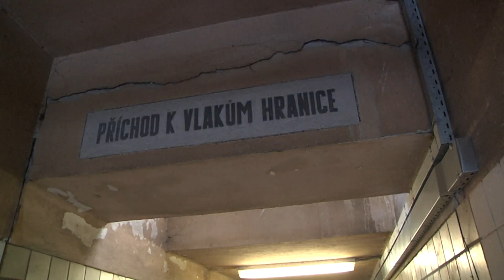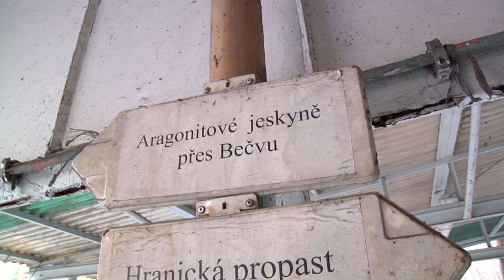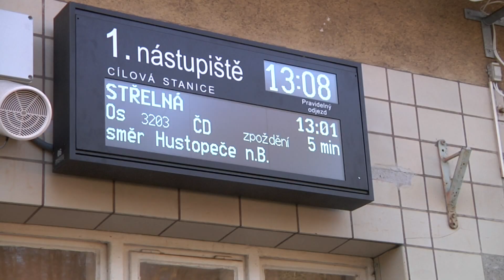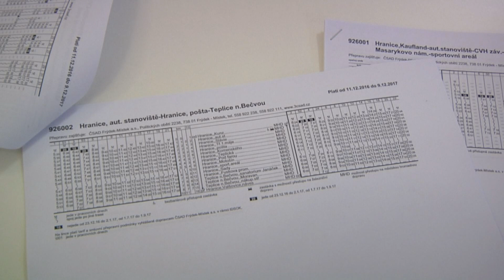Hranické televizní zpravodajství 13. prosince 2016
Teplické nádraží - příprava rekonstrukce, Příprava hranických vojáků na misi do Mali pokračuje, Změna jízdních řádů MHD, Mikulášská nadílka v MŠ Pastelka, Přebor škol v šachu mládeže, ZUŠ - úspěchy baletního oboru, Výstava "To nejlepší ze Mlejna"